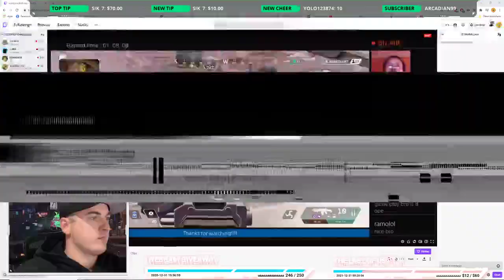Let's Play Final Fantasy VI! - P4